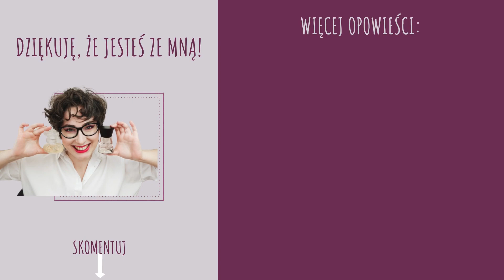Orzeźwiające herbaty na lato: seria Elizabeth Arden Green Tea, cz. 2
Opowiadam o kilku zapachach z serii Green Tea od Elizabeth Arden.

0:00 Wstęp
0:35 Elizabeth Arden Green Tea Honeysuckle
2:01 Elizabeth Arden Green Tea Pear Blossom
3:35 Elizabeth Arden Green Tea Camelia
4:47 Elizabeth Arden Green Tea Exotic
6:05 Elizabeth Arden Green Tea Fig
7:50 Podsumowanie